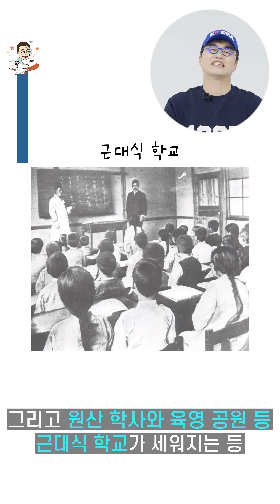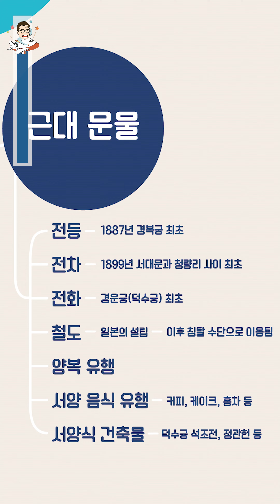[3권] 4주 5일 : 근대 문물의 수용으로 생활 모습은 어떻게 변화하였을까? ｜ 초등★하루한장 한국사